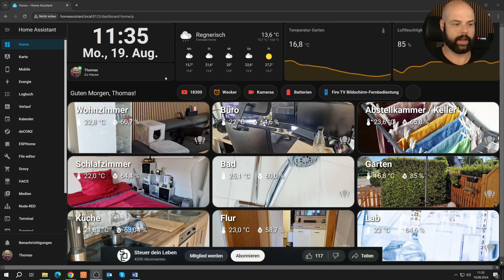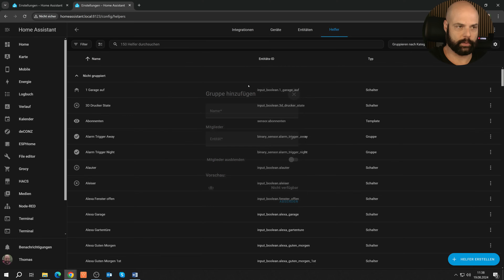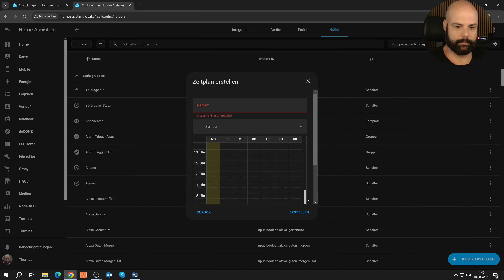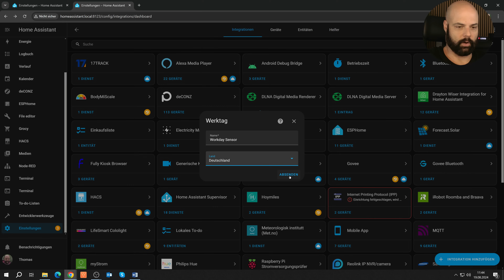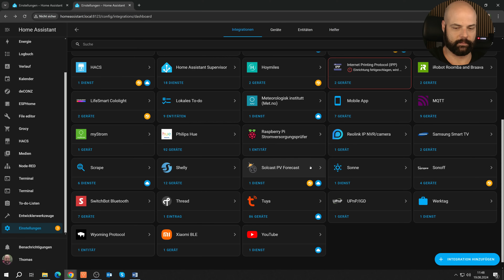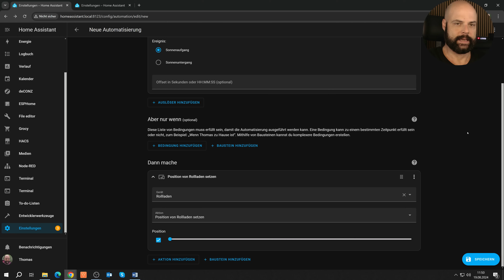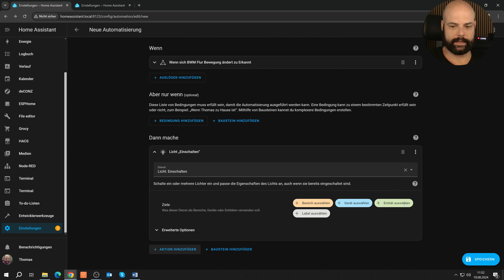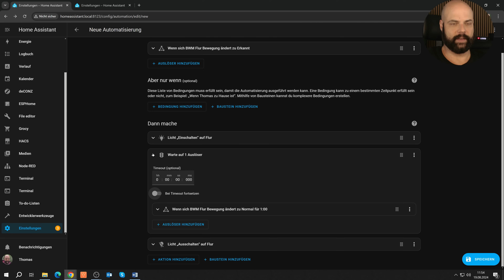5 Must-Have Automationen für Home Assistant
Nutzt du bereits alle 5 dieser Automationen? Wenn nicht, dann wird es aber höchste Zeit, denn die braucht wirklich jeder.
In diesem Video stelle ich dir 5 unverzichtbare Automationen vor, die in keiner Home Assistant Installation fehlen dürfen. Ich erkläre dir Schritt für Schritt die nötigen Auslöser, Bedingungen und Aktionen, die für eine solide Automatisierung notwendig sind. Zusätzlich findest du weiterführende Links, um die Automationen nach Belieben zu verfeinern und an deine Bedürfnisse anzupassen.

💬 Hast du Fragen oder Anregungen? Hinterlasse einen Kommentar unten!

Vielen herzlichen Dank für deine Spende

Türsensor 1er
Türsensor 3er
Türsensor Matte over Thread
Aqara Bewegungsmelder
HUE Bewegungsmelder

Mein Amazon Wunschzettel:

Verwendetes Equipment:
Kamera Canon EOS 250D
Zweitkamera GoPro Hero 7
PC FaceCam Logitech C925e
Kamera Dolly
Kamera Schnellwechselplatte
Kamera Dummy Akku
Mikrofon(CAM) RØDE VideoMicro
Mikrofon(PC) RØDE NT-USB Mini
Mikrofon Shock Mount
Mikrofon Popfilter
Mikrofon Arm RØDE PSA1
Elgato Ringlicht

Kapitel:
0:00 Begrüßung
0:12 Communityfrage
0:30 Automation 1
3:23 Automation 2
5:16 Automation 3
8:22 Automation 4
11:00 Automation 5
14:40 Aufruf!